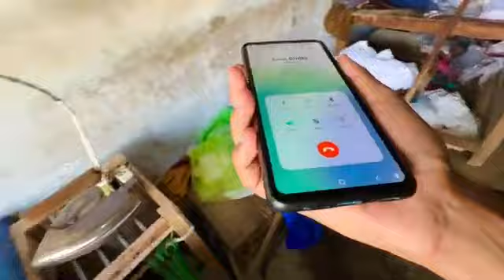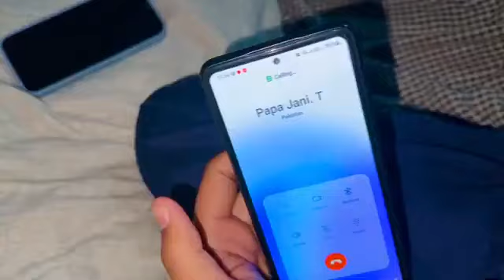Adhi Rat Ko Hamary Onth K Pas Koy Hai😱CCTV Camera Main Dekho😳Ducky bhi